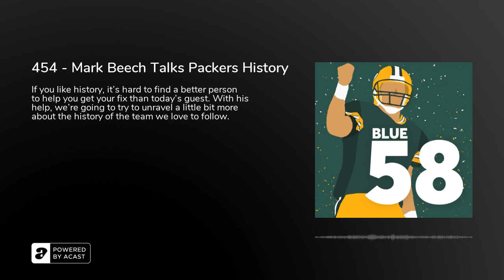454 - Mark Beech Talks Packers History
Today on Blue 58, we’re lucky to be joined by Mark Beech.

Mark Beech is the managing editor of The Player’s Tribune and has previously worked for Sports Illustrated and other sports-focused publications.

He released his book “The People’s Team” in 2019, and it’s as close to a comprehensive look at Packers history as we’ve got. He dives deep on the team’s origins, its growth and how players should be appreciated within their historical context.

We had the chance to talk to Mark when his book first came out and figured it was time to check in now that it’s been out for a while to see what he thinks about the team’s development since then. We also wanted to be sure to ask him about how the current state of the franchise compared to some previously unsettled times in the team’s history, as well as where some of the bigger names on the team right now rank compared to their historical counterparts.

SUPPORT BLUE 58Donate to our Patreon - For as little as $1 per month, you can access Patreon-only content and get access to our private Discord server. a T-Shirt or Sweatshirt - Look good while supporting The Power Sweep. us a 5-Star Review on iTunes - It helps more people find the show!